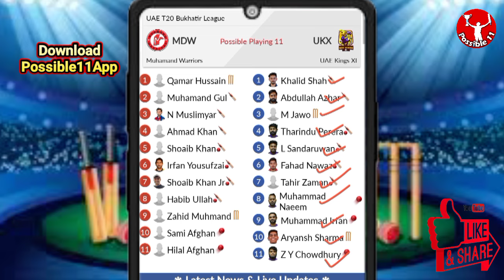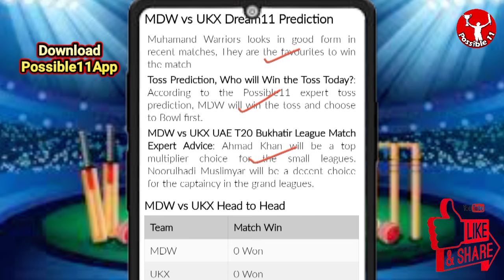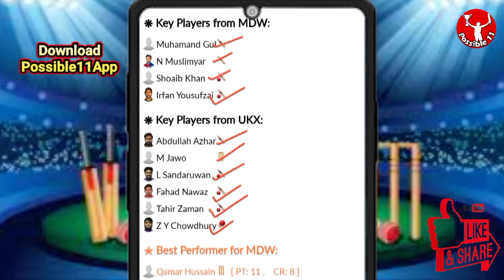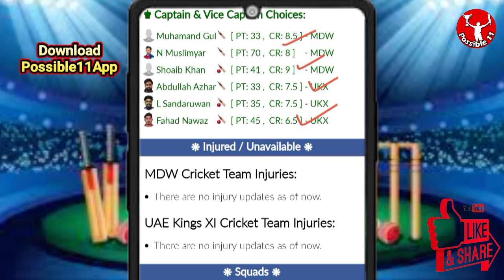MDW vs UKX Dream11 Team Prediction Today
Muhamand Warriors vs UAE Kings XI Dream11 Prediction | MDW vs UKX Dream11 Prediction | UAE T20 Bukhatir League

MDW vs UKX Match Prediction

10:00 PM IST
MDW vs UKX D11 Team
UKX vs MDW Dream11 prediction
MDW vs UKX Dream11 team Prediction
MDW vs UKX Dream11 analysis
MDW vs UKX Dream11 UAE T20 Bukhatir League
UKX vs MDW Dream11 UAE T20 Bukhatir League
MDW vs UKX Dream11 experts
MDW vs UKX Dream11 Team
MDW vs UKX Dream11 team today
Muhamand Warriors vs UAE Kings XI Dream11
Muhamand Warriors vs UAE Kings XI
MDW vs UKX
Dream11 Today Match Prediction
UKX vs MDW
UKX vs MDW Dream11
UKX vs MDW Dream11 team today
UKX vs MDW Dream11 today match
UKX vs MDW Dream11 team
MDW vs UKX Dream11 Cricket
Muhamand Warriors vs UAE Kings XI Dream11 prediction
UKX vs MDW Dream11 Team prediction
Muhamand Warriors vs UAE Kings XI Dream11 team
UKX vs MDW d11 team
UKX vs MDW Dream11team
UAE Kings XI vs Muhamand Warriors Dream11 Team prediction
UKX vs MDW playing 11
UKX vs MDW playing today
MDW vs UKX T20 today match playing 11
Dream11 team of today match
MDW vs UKX Team Updates
MDW vs UKX Dream11 today match
MDW vs UKX Dream11 today team
MDW vs UKX Dream11 today Prediction
UAE Kings XI vs Muhamand Warriors Dream11
MDW vs UKX Fantasy Team
MDW vs UKX Dream11 team of today match
MDW vs UKX Dream11 team today match